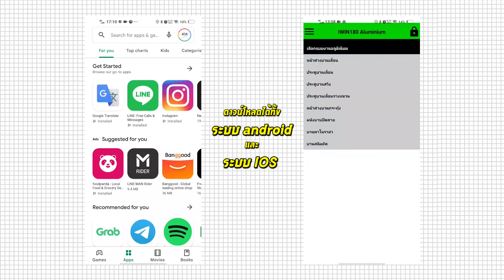เสียงตอบรับจากผู้เยี่ยมชมโรงงาน [ เฮียบอย | คุณเก๋ | คุณจิ๋ว (อุบลราชธานี)]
💖 ID ไลน์ร้าน : @iwin180
💖 เบอร์ติดต่อเข้ารับการอบรม / เยี่ยมชมโรงงาน / สนใจเป็นตัวแทนจำหน่าย : (เฮียตง)